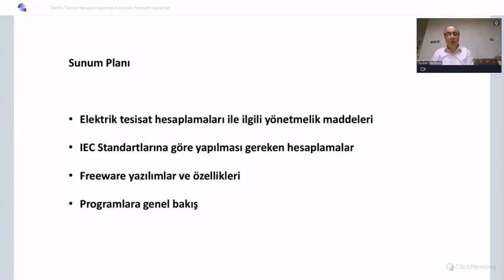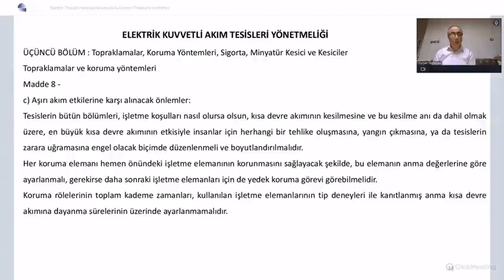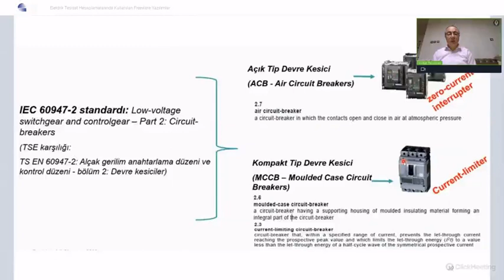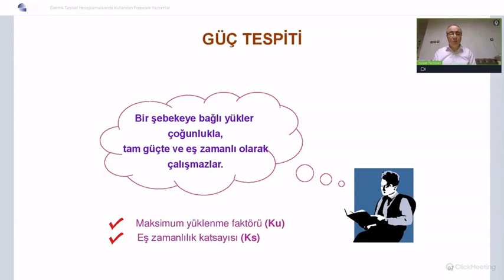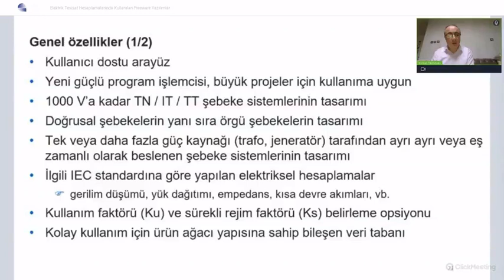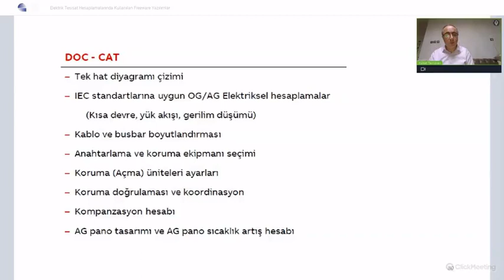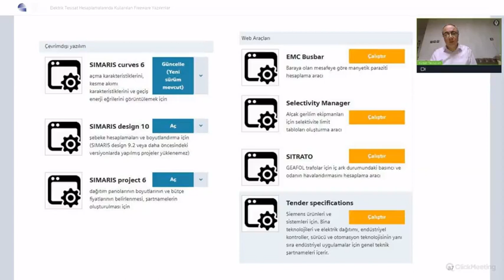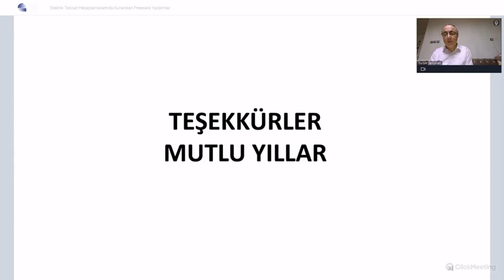ELEKTRİK TESİSAT HESAPLAMALARINDA KULLANILAN FREEWARE YAZILIMLAR BAŞLIKLI WEBINAR GERÇEKLEŞTİ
Elektrik Mühendisi Dr. Kürşat TANRIÖVEN`in `Elektrik Tesisat Hesaplamalarında Kullanılan Freeware Yazılımlar` başlıklı sunumu 28 Aralık 2021 Salı günü saat 20.00`de online olarak gerçekleşti.